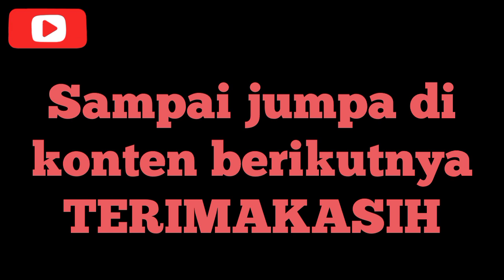INSPIRASI BONSAI KELAPA UNTUK PEMULA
Inspirasi bonsai kelapa untuk pemula supaya rajin membuat bonsai kelapanya,
bonsai kelapa sangat indah kalau mempunyai jiwa seni yg tinggi dan rajin dan sabar melakukanya.